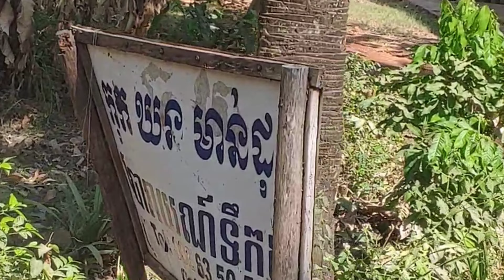Cambodia Buffalo Ride